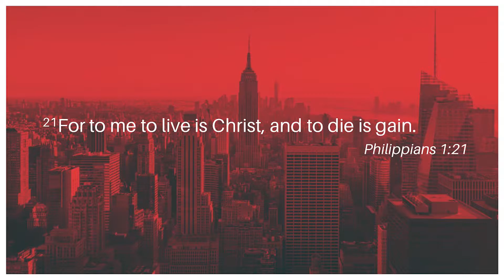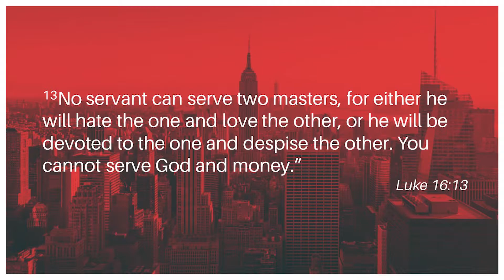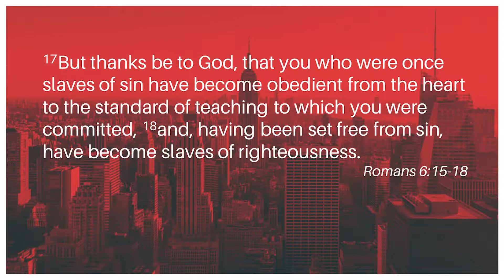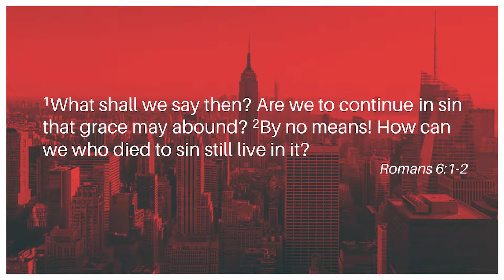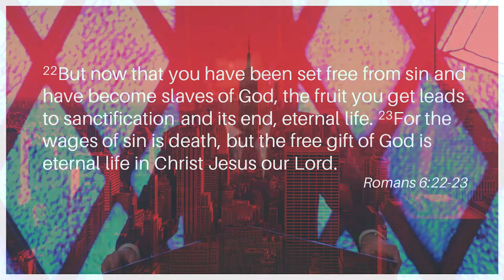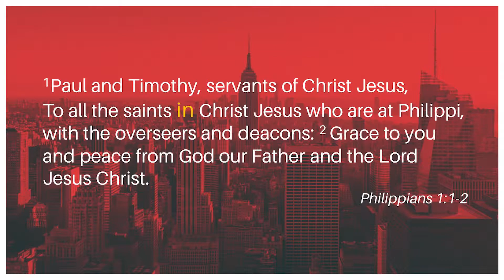Episode 317: Philippians 1:1-2 – Slaves and Saints In Christ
Associate Pastor Dustin Saunders begins a new series looking at Paul's letter to the Philippian church. In this first episode, he looks at how all Christians are both slaves of Christ and saints in Christ in the Kingdom